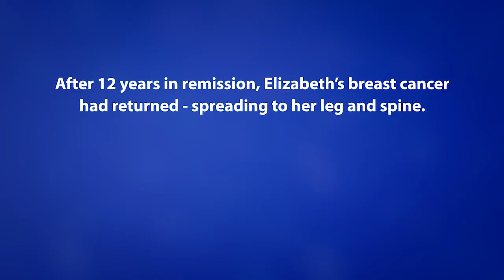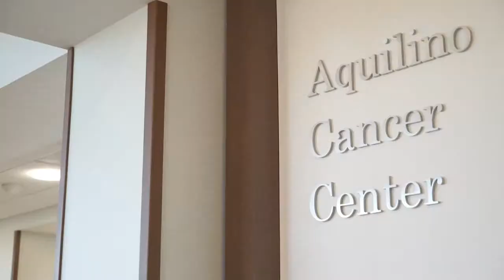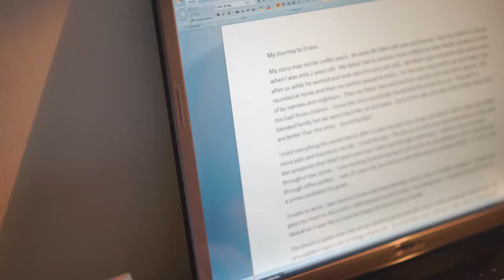Brain & Spine Care at Adventist HealthCare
Adventist HealthCare’s highly skilled, multidisciplinary neurosciences team strive to provide the most effective, least invasive treatments to achieve the best possible results for patients.